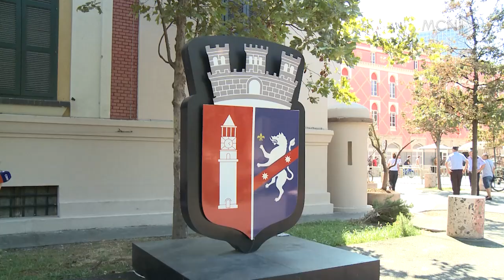Veliaj bllokon auditimin e KLSH-së / Opozita kërkon shpjegime për audituesit e huaj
Opozita akuzon kryebashkiakun Erjon Veliaj se po pengon punën e Kontrollit të Lartë të Shtetit për auditimin e financave të në Bashkisë.
Këtë të hënë, dy anëtarë të këshillit Bashkiak depozituan dy kërkesa për informacion lidhur me komoanitë e huaja që janë kontraktuar nga Veliaj për të bërë auditimin e shpenzimeve të Bashkisë së Tiranës.